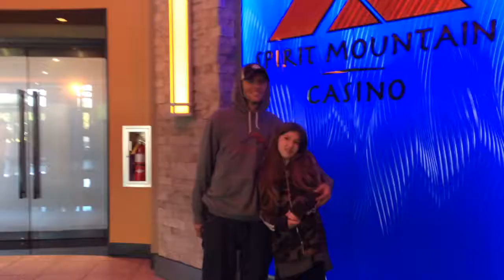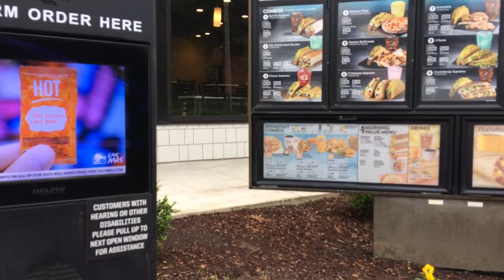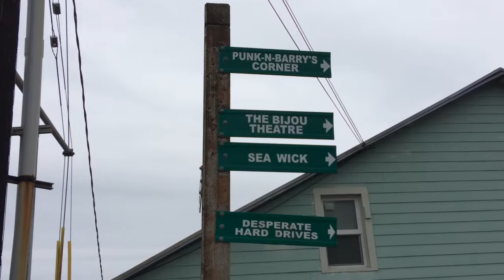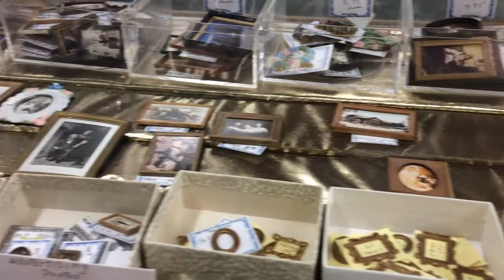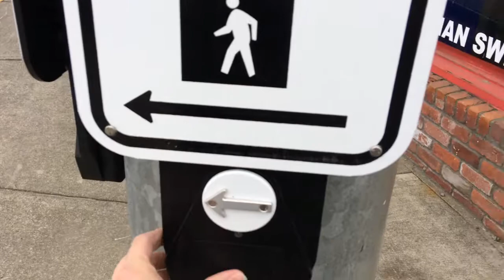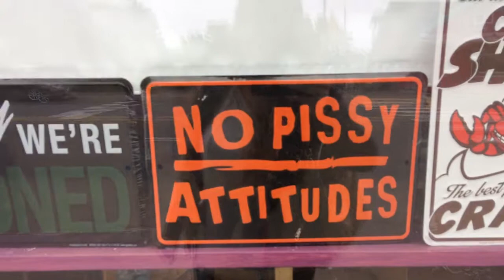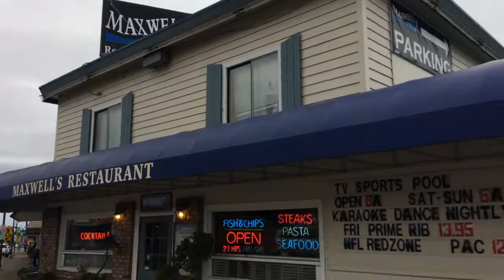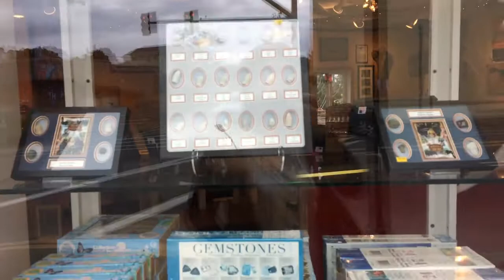Lincoln City walking Tour / Full time RV living / Vlog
We go to breakfast at the casino buffet, Mia learns to ride her bike (although she does great without them, she loves to keep her training wheels on for support), and a walk through downtown Lincoln City for a little window shopping.